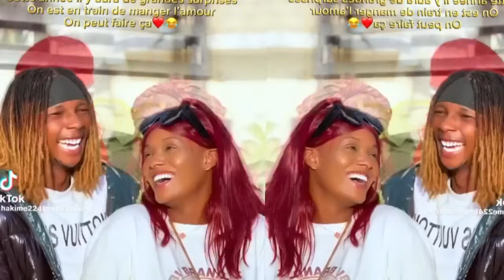😭ALAKHOU AKBAR déces de Oumou Diallo tiktokeuse 😭Li moko...? les larmes de hakime 😭 Paix en son âme